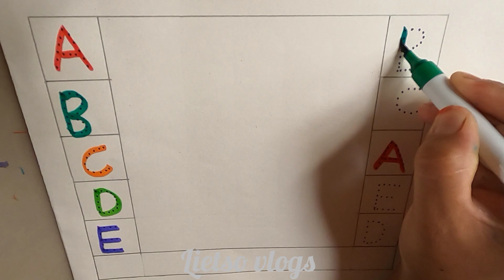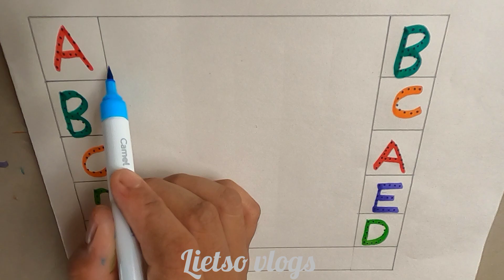ABCD match the following||Match the following ABCD video||ABCD match the following colour painting